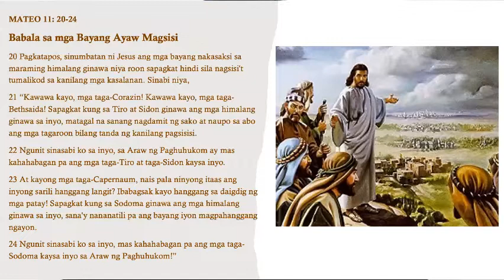LANDAS NG PAG-ASA: “Wake Up Call”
Martes, Hulyo 12, 2022
Martes ng  Ika-15 Linggo sa Karaniwang Panahon
Paggunita kay San Juan Gualbert, abbott and San Nabor and San Felix,  mga martir

MABUTING BALITA NG PANGINOON -   MATEO 11: 20 - 24

Noong panahong iyon, sinumbatan ni Hesus ang mga bayang ginawan niya ng maraming kababalaghan sapagkat hindi sila nagsisi’t tumalikod sa kanilang mga kasalanan. “Kawawa ka, Corazin! Kawawa ka, Betsaida! Sapagkat kung sa Tiro at Sidon ginawa ang mga kababalaghang ginawa sa inyo, malaon na sanang nagdaramit ng sako at nauupo sa abo ang mga tagaroon upang ipakilalang sila’y nagsisisi. Ngunit sinasabi ko sa inyo: sa Araw ng Paghuhukom ay higit na mabigat ang sasapitin ninyo kaysa sasapitin ng mga taga-Tiro at taga-Sidon. At ikaw, Capernaum, ibig mong mataas hanggang sa langit? Ibabagsak ka sa Hades! Sapagkat kung sa Sodoma ginawa ang mga kababalaghang ginawa rito sa inyo, sana’y nanatili pa ito hanggang ngayon. Ngunit sinasabi ko sa inyo, sa Araw ng Paghuhukom ay higit na mabigat ang ipaparusa sa inyo kaysa dinanas ng Sodoma.”

Pagninilay ni JV Salayo : Teacher/Education consultant. Assistant site leader-Pathways Sta. Rosa. Covenanted member-Ang Ligaya ng Panginoon Community.